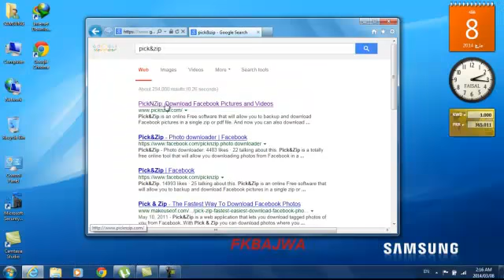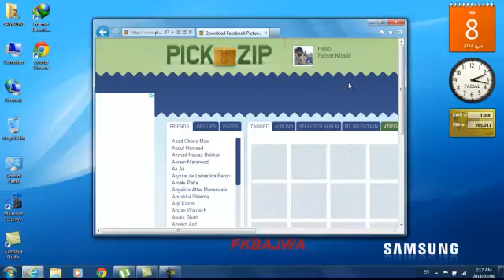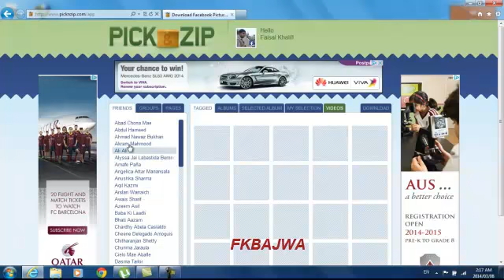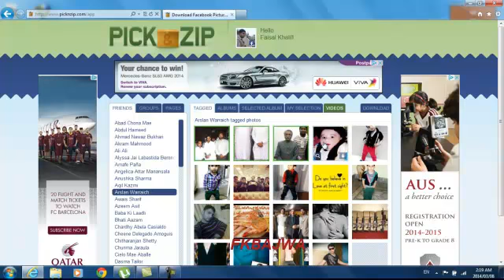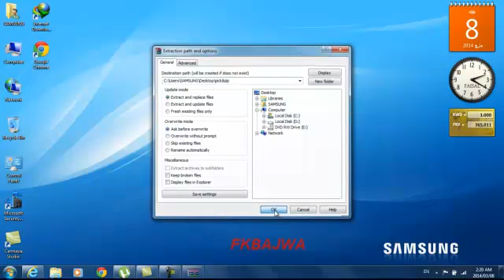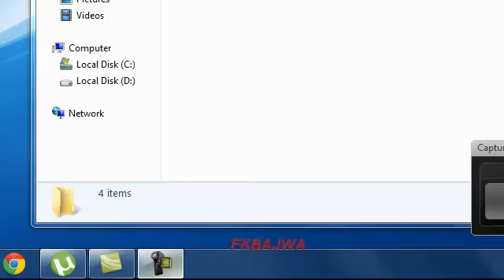Download Facebook full photo album easily in ONE click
Download Facebook full photo album easily in ONE click URDU HINDI